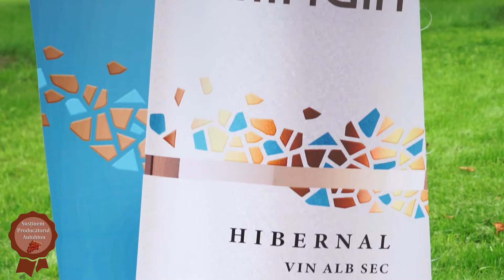PopasTV: "Susținem Producătorul Autohton" - Crama "Mingir"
Interviu cu Nicolae Olărașu, cofondatoru al Cramei "Mingir"